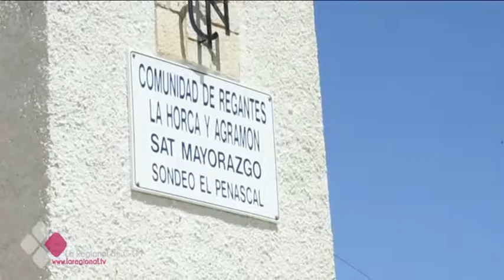SOLUCIONES PARA LOS AGRICULTORES DE CANCARIX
Los agricultores de Cancarix, el Albacete, esperan que las aguas puedan volver cuanto antes a su cauce. El Consejo de Gobierno aprueba también esta semana derogar el decreto referente a las 850 hectáreas de transformación de regadíos en esta pedanía de Hellín. Con este cambio se podrá solucionar el problema que sufren con la salinidad del agua y podrán cultivar más variedad de frutos.